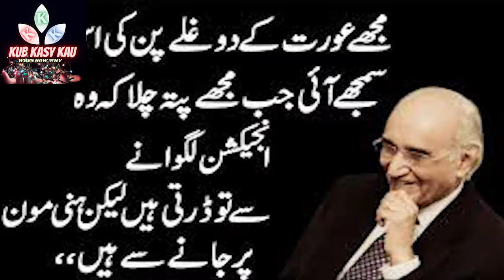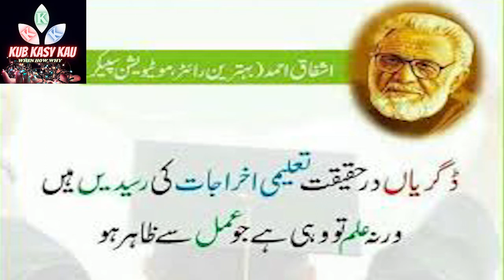Hilal Imtiaz Pakistan|CivilAwards Of Pakistan|List of Hilal e imtiaz|Presidential Awards Of Pakistan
The Hilaal-e-Imtiaz (Urdu: ہلالِ امتیاز‎; transl. Crescent of Excellence; pronounced [hɪ.lɑː.lɪ ɪm.t̪ɪ.jɑːz]), also spelled and transliterated as Hilāl-e-Imtiyāz), is the second highest civilian award and honour given to both civilians and military officers of the Pakistan Armed Forces by the Government of Pakistan. It recognises individuals who have made an "especially meritorious contribution to the security or national interests of Pakistan, world peace, cultural or other significant public endeavors". It is a civilian award, and not limited to the citizens of Pakistan.